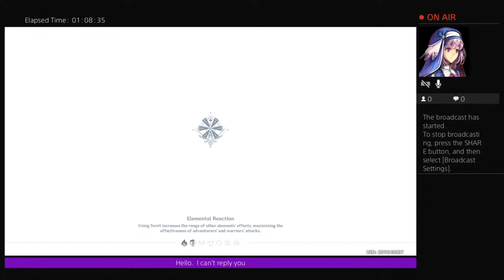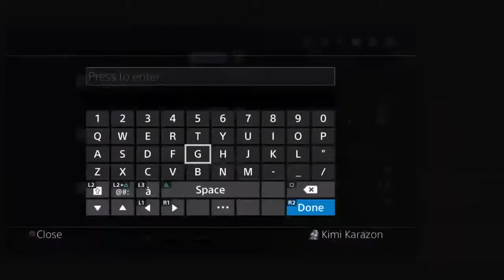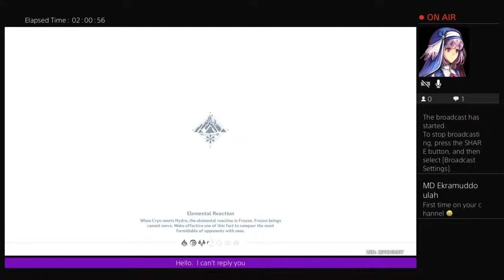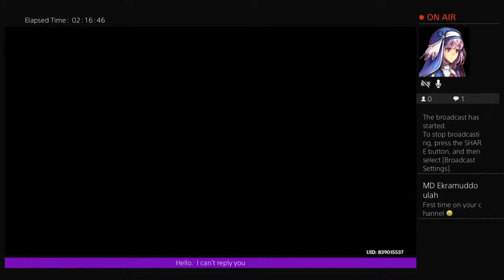Kimi_Karazon's Live PS4 Broadcast |Genshin Impact part 40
Welcome to my vlog. I'll make a video about what i plant at home, Gaming also music video and reviews last but not least what happen in my surrounding❤️